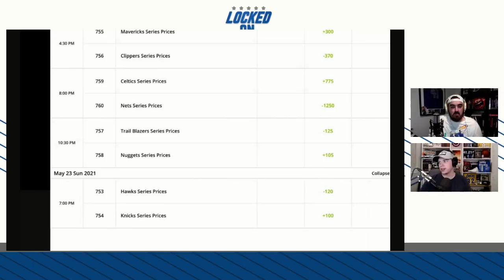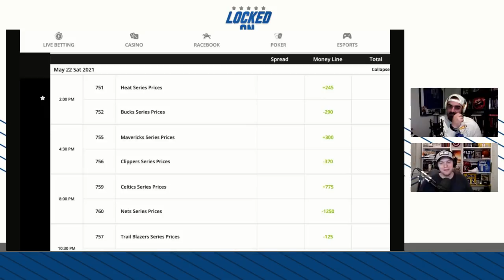MAVS IN SIX & Kristaps Porzingis at the 4 | Locked On Mavericks Podcast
Nick Angstadt (@NickVanExit) and Isaac Harris (@IsaacLHarris) discuss Rick Carlisle & Kristaps Porzingis comments after Dallas Mavericks practice today. Rick Carlisle seems to have the Mavericks in good spirits and mentally prepared for the expectations of the Playoffs. Kristaps Porzingis has come around to the idea of playing the 4 in the Mavs system, how did he get there? Then they make their official prediction for the Clippers Series and discuss the rest of the NBA Playoff landscape.

Next go watch "Kawhi Leonard, Paul George & Everything you need to know about the Los Angeles Clippers" on the Locked On NBA Channel as Nick is joined by Charles Mockler of Locked On Clippers to breakdown everything about Kawhi Leonard, Paul George, and the Clips.

BetOnline AG — There is only 1 place that has you covered and 1 place we trust. Betonline.ag!

Indeed — Get started RIGHT NOW with a FREE SEVENTY-FIVE DOLLAR SPONSORED JOB CREDIT to upgrade your job post at Indeed.com/locked